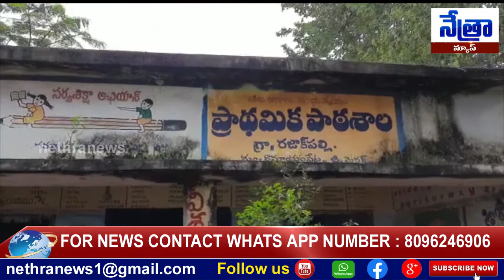నిజాంపేట మండల పరిధిలో వర్షానికి తరగతి గది తడిసి పై పెచ్చులు ఉడినా సంఘటన || Nethra News